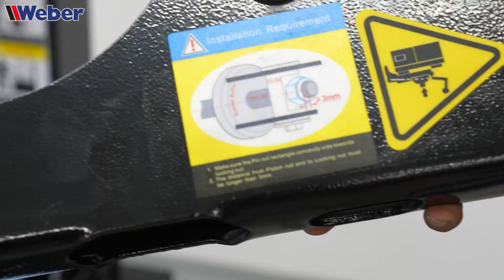Aufbau Reifenmontiermaschine - Weber Klassik Serie 1022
In diesem Video zeigen wir euch den Aufbau der Reifenmontiermaschine Weber Klassik Serie 1022, bekannt für ihre Zuverlässigkeit und dank ihrer platzsparenden Bauweise ideal für kleine Werkstätten, Taxiunternehmen sowie Privatanwender geeignet. Der seitlich schwenkende Montagearm mit der Excenter-Verspannung ermöglicht eine einfache und schnelle Justierung des Montagekopfes.

Untertitel in deutsch, englisch, italienisch, französisch und niederländisch verfügbar!

BikeKnowHow - Der Riders-Store.de versorgt euch mit Produkten für u.a. Motorräder und Mountainbikes, wir liefern spanende Videos zu den Produkten, zeigen euch Umbauarbeiten und geben wertvolle Tipps und Tricks, wie vieles einfacher geht